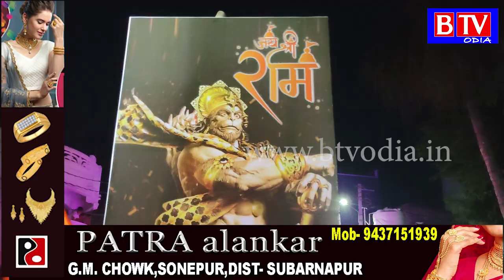ତରଭାରେ ହନୁମାନ ଜୟନ୍ତୀ କୁ ନେଇ ଭବ୍ୟ ଶୋଭାଯାତ୍ରା//BTV odia//